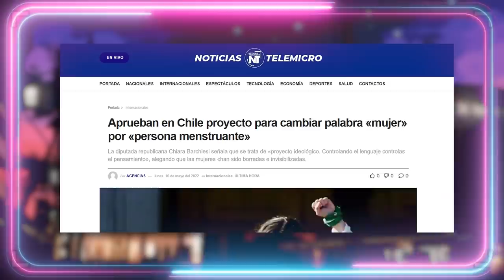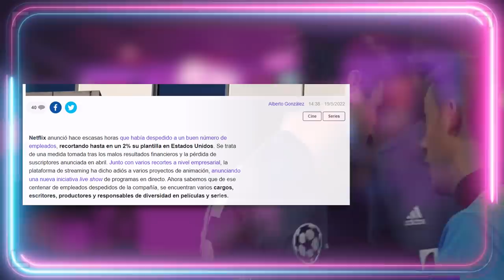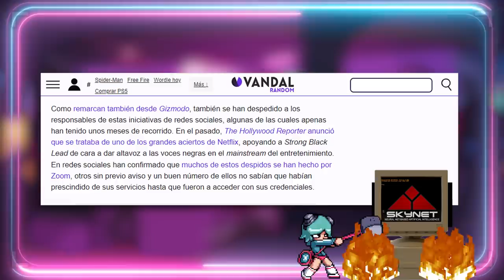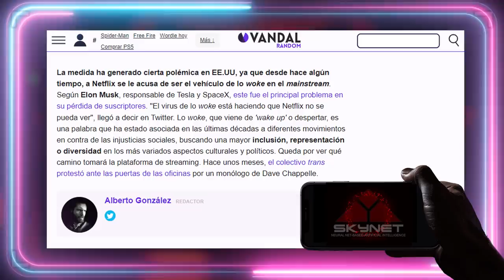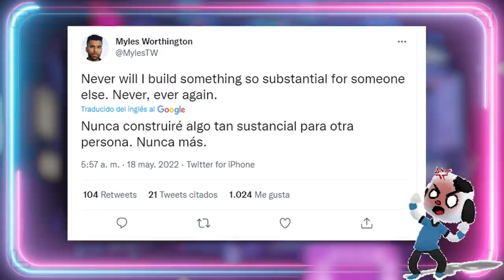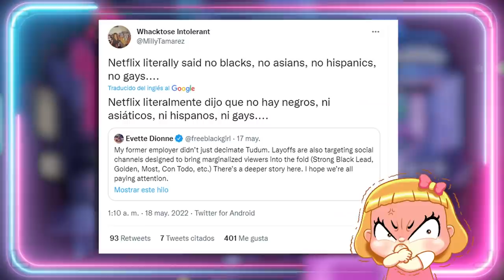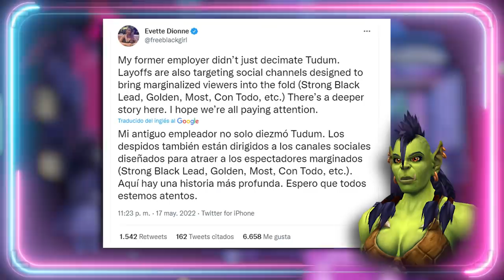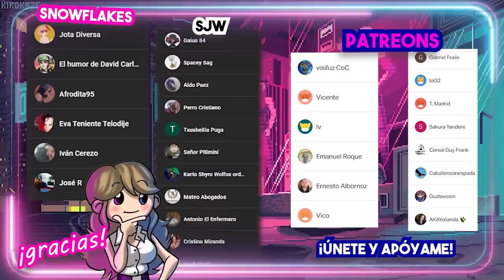😲 NETFLIX ¿ANTIPROGRE? 😲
Guión VÍDEOS (NO DIRECTOS): 💥Javier Padín💥 -  twitter: @brisbick